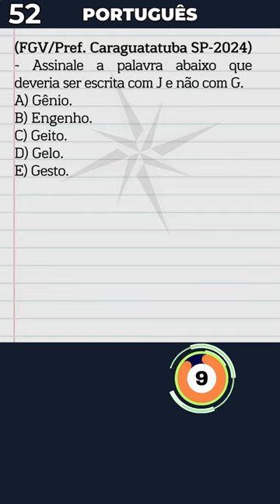✔ QUESTÃO DE CONCURSO - PORTUGUÊS N° 52.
🚨 Concurso Público. Questão de língua portuguesa da Fundação Getúlio Vargas (FGV) de 2024.
(FGV/Pref. Caraguatatuba SP-2024) - Assinale a palavra abaixo que deveria ser escrita com J e não com G.
A) Gênio.
B) Engenho.
❌C) Geito.
D) Gelo.
E) Gesto.